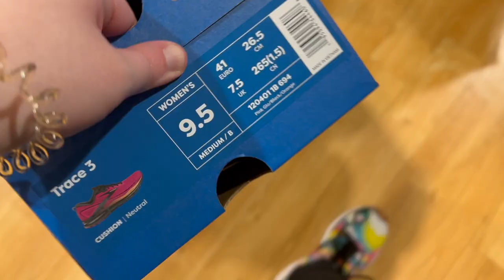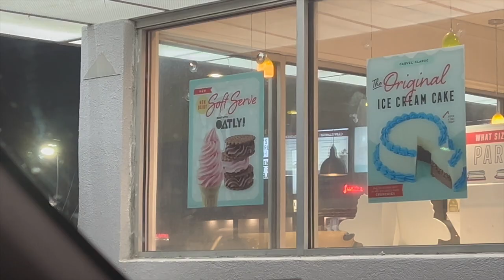My New Running Shoes For 2024!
My Gear
Sony a6000

Join me as I shop for my new pair of running shoes for 2024. Also as I taste test the new vegan Oatly ice cream collab with Carvel